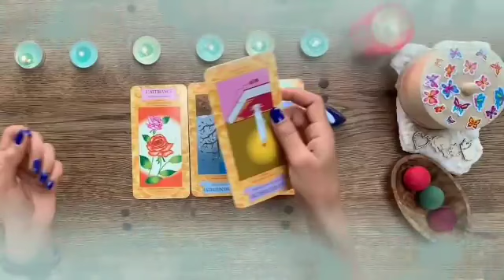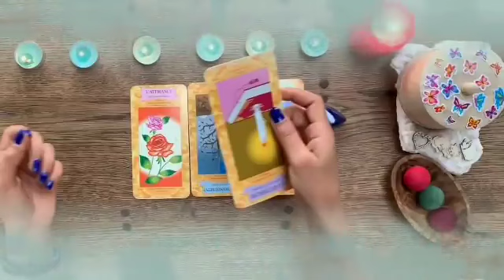برج الحوت من 17 إلى 24 كانون الاول 2023 - عداله يحققها لك الله🤲بعد ظلم الشريك لك😔شخص يراقبك طول يوم😱